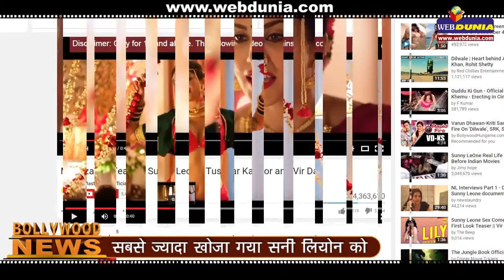सबसे ज्यादा खोज गया सनी लियोन को